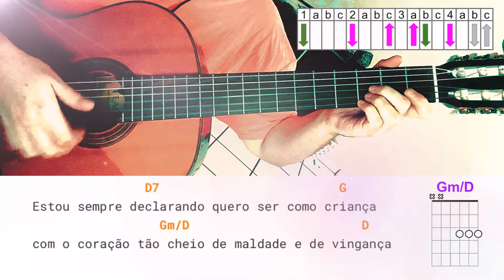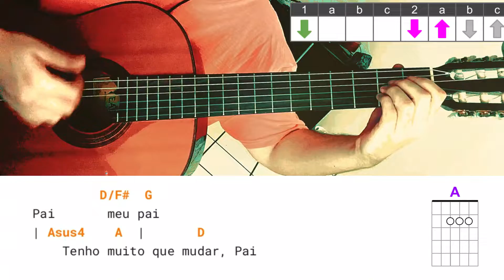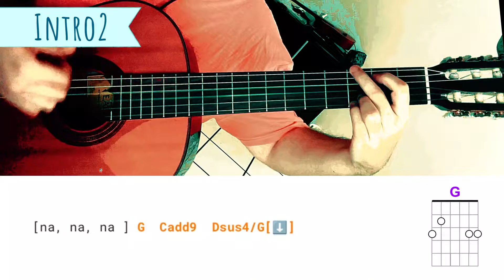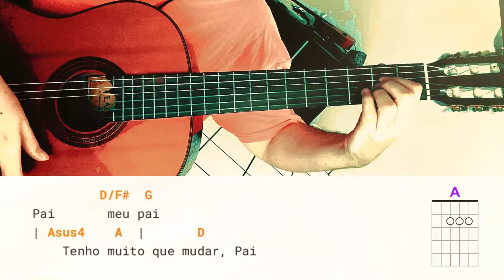Imperfeito (Anderson Freire) Cifra Simplificada Como Tocar No Violão, Louvor Gospel